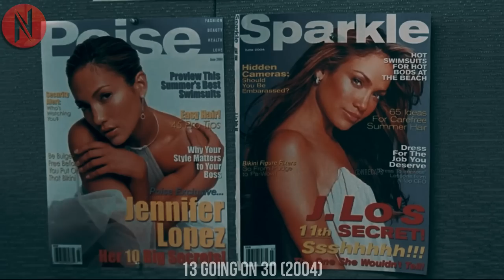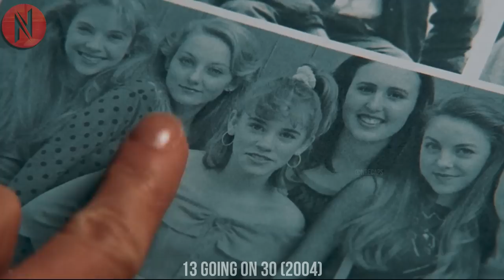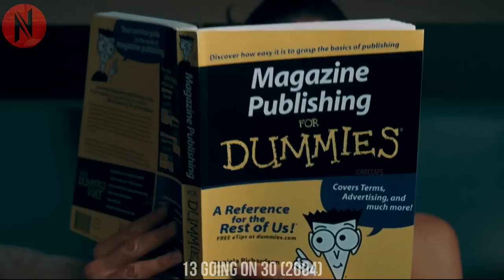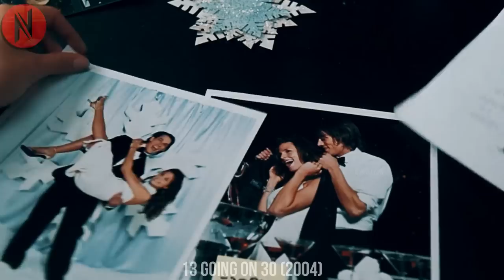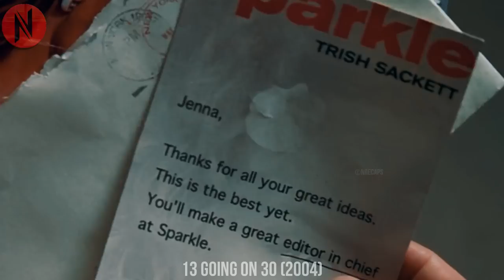After Wishing to God, She Wakes Up a Super Attractive Girl